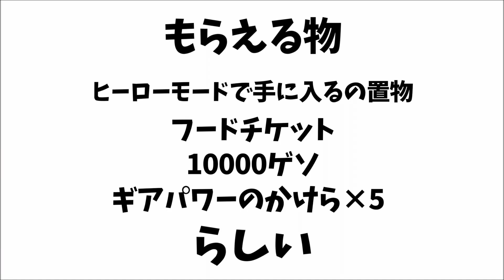【スプラトゥーン3】ヒーローモード完全100%クリア後の世界がエモすぎたwwwwwwwwwwwww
写真エモい😭